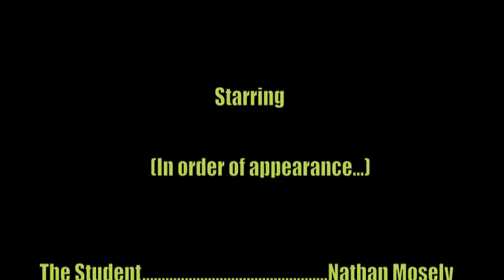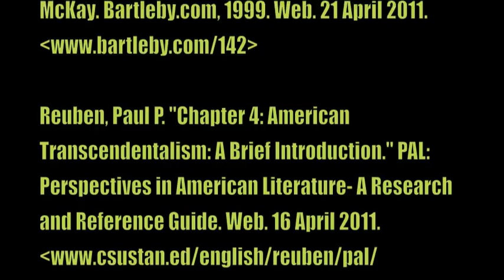ENGL 2160-Romanticism/Transcendentalism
American Literature Romanticism/Transcendentalism Era